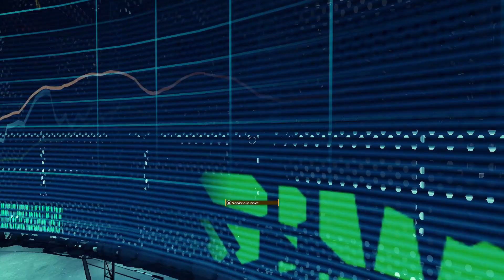X Rebirth - 🎮 Gameplay - Abordando la Taranis - 07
En un futuro lejano, el universo X se enfrenta a un período de cambios profundos e irrevocables. Mientras el universo se tambalea hacia un futuro incierto, le esperan innumerables aventuras a medida que surgen nuevos enemigos en busca de poder. Entra un joven aventurero y su improbable aliada que viajan en un barco viejo y maltrecho con un pasado glorioso: dos personas solas contra la galaxia, que juegan un papel clave en los eventos por venir. El destino del universo está en manos del jugador...

X Rebirth representa un nuevo comienzo espectacular para la serie X, que ofrece a los fanáticos leales y a los recién llegados un universo vasto, vívido y extremadamente detallado para explorar a lo largo del juego. Los elementos de juego variados, como el combate espacial lleno de acción, la mecánica comercial detallada y la exploración espacial de alta velocidad con viajes rápidos, permiten a los jugadores experimentar una saga espacial verdaderamente única que los mantendrá enganchados durante docenas de horas. X Rebirth presenta una experiencia de usuario completamente nueva: es más fácil que nunca comenzar y sigue siendo tan profundo como los fanáticos esperan.